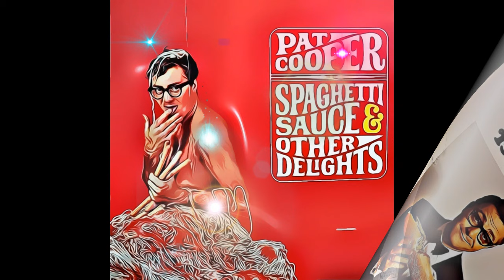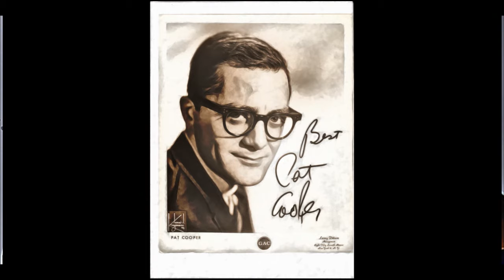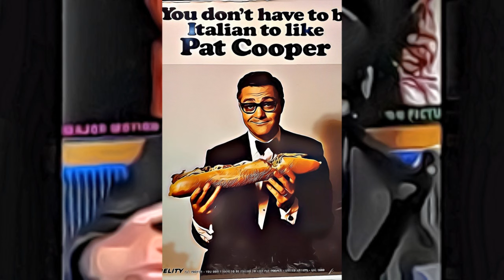Pat Cooper on Howard Stern Vol 13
Rest In Peace Mr. Pat Cooper

     Timestamp

     00:00:00  -  Milk Crate Marauder Intro

  1. 00:03  -  Howard plays clips of Pat that he's compiling for a Pat tribute, featuring rants about Joan Rivers, Howard, and Mel Karmazin. Pat roasts the whole show!

  2. 08:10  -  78 year old Pat sits in to promote his Friers Roast, he brings in his girlfriend. He talks about auditioning for The Sopranos and being turned down. 22:52 Howards true colors come out and bring in
Bob Levy, Sal, and Richard to make a crappy attempt at "roasting" Pat and crossed too many lines with the legend.

  3. 54:10  -  Howard, Artie, Gary, and Robin talk about Pats Friers Roast

   Cooper was born as Pasquale Vito Caputo on July 31, 1929 in East Flatbush, Brooklyn and grew up in the nearby neighborhoods of Midwood and Red Hook. His father Michele Caputo was a bricklayer from Mola di Bari, Italy and his mother, Louise Gargiulo was born in Brooklyn. Cooper often made reference to his Italian heritage in his stand up comedy routines.

   He was drafted into the United States Army in 1952 as was stationed at Fort Jackson in South Carolina but was discharged soon after because of disruptive behavior.

   Cooper started performing in the 1950s for primarily Italian-American audiences. His big break came in 1963 on The Jackie Gleason Show. Afterwards, he played top nightclubs such as the Copacabana, 500 Club, Latin Casino, Palumbo's, Atlantic City and Las Vegas Hotels and casinos.[citation needed] Cooper appeared on the same shows as Frank Sinatra, Jimmy Durante, Ella Fitzgerald, Tony Bennett, Sergio Franchi, Sammy Davis Jr., Connie Francis, Bobby Vinton, Bobby Darin, Tony Martin, Liza Minnelli, and many others.

  In the early 1960's he Americanized his name to Pat Cooper.

   Billboard gave his album Our Hero (1965) a special merit review and said that it "does for the Italian-American community what Jackie Mason did for the Jewish-American community." The following year, it stated that his Spaghetti Sauce and Other Delights (1966), an album which consists of one side of spoken comedy and one side of parody songs, was stronger than Our Hero.

   On May 2, 1969, Cooper and singer Jimmy Roselli premiered in their two-man show at Broadway's Palace theater in New York City. He performed at many celebrity roasts at the New York Friars Club which he also played in an episode of Seinfeld titled "The Friar's Club" and was also a frequent guest on many radio shows, most notably The Howard Stern Show (where he had an open invitation to drop in whenever he wanted, and he eventually got so loud and angry he walked out of the studio), Imus in the Morning, and Opie and Anthony.

   Cooper made an appearance on Tom Snyder's Tomorrow Coast To Coast show on March 6, 1981, in which he decried "headliners" in the club circuit who often worked with comics as their second act.

   Cooper played fictional mobster Salvatore Masiello in the film Analyze This and in the sequel Analyze That, as well as playing lawyer, John Bruno in the 2003 film This Thing of Ours. He also guest-starred on television series such as Vega$ (episode: "Deadly Blessings"), Charlie's Angels (episode: "Stuntwomen Angels"), It's a Living (episodes: "You're Not Old, You're Fired" and "Horsing Around"), and L.A. Law

   Cooper was an occasional contributor to Colin Quinn's late-night show on Comedy Central, Tough Crowd with Colin Quinn. In 2005, he released a DVD called You're Always Yelling and in 2010, he co-authored with Steve Garrin and Rich Herschlag his autobiography called How Dare You Say How Dare Me!.

   Cooper was married three times. He has two biological children (Michael and Louise Caputo) from his first marriage to Dolores Nola and one adopted daughter (Patti Jo Cooper) from his second marriage to singer Patti Prince. Cooper also has two grandsons and three granddaughters. In 2018, he married his third wife, Emily Conner, who he met at the New York Friars Club in 2010. She was a theater producer and the daughter of Diane Decker, one of the original members of The Serendipity Singers.

   Cooper lived in Las Vegas, Nevada, after retiring. He publicly feuded with his children on his radio appearances and was estranged from all members of his biological family. He died at his Las Vegas home on June 6, 2023, at the age of 93.